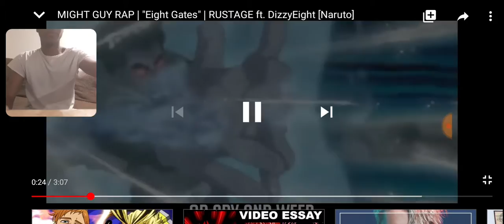Might Guy Rap 8 Gates by Rustage ft DizzyEight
Thanks for watching this video make sure to like comment and subscribe if you enjoy my content and to check out my twitch and other videos I'll see you on twitch later today 10pm to 12am est